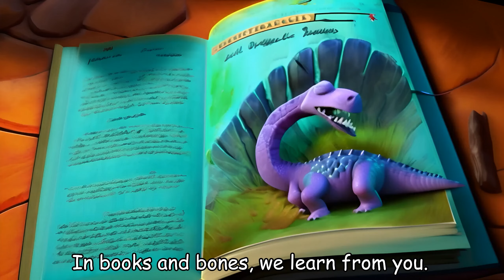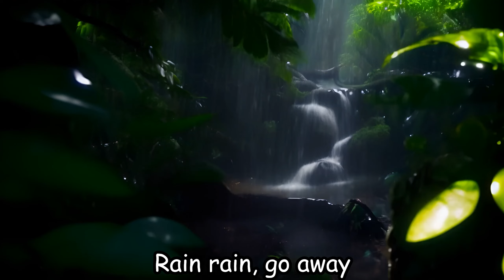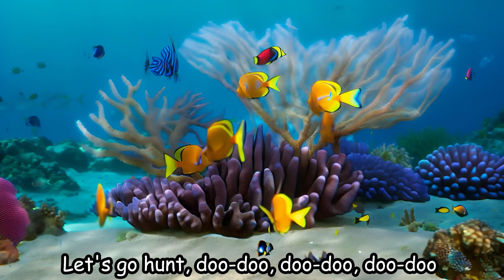Dragon Adventures in Christmas and Dinosaurs12 - Baby songs - Nursery Rhymes & Kids Songs